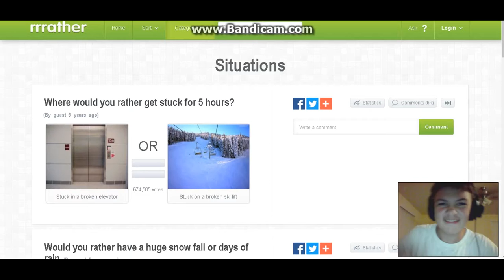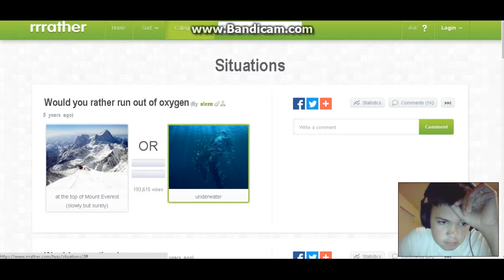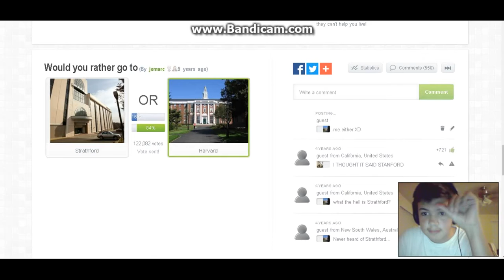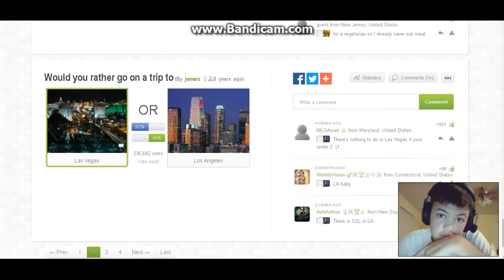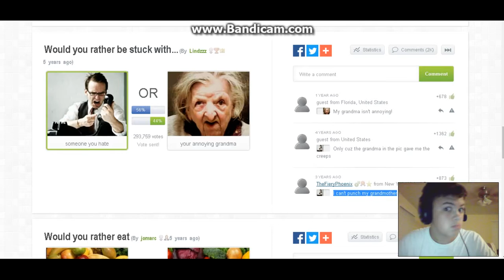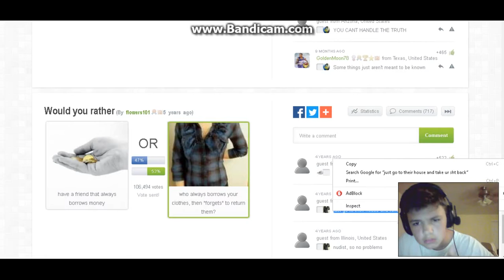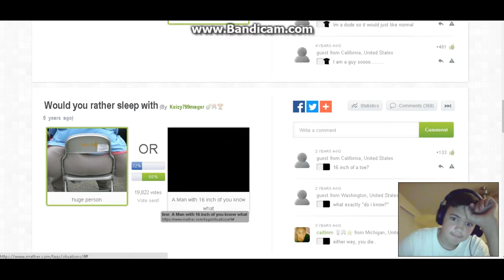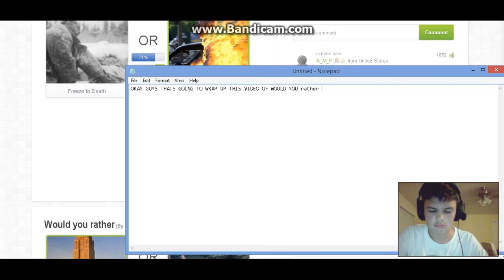Would You Rather Situations! NO JUST NO